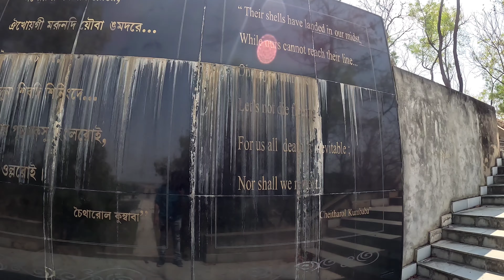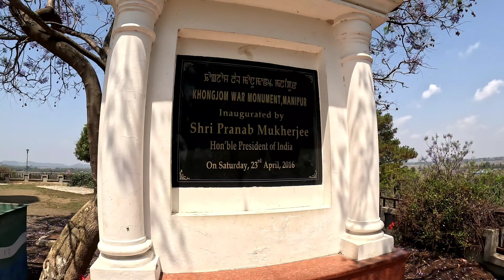The Beauty of Manipur Cheirao Ching🏔😍Day 3#warmemorial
Guys this is the last day vlog in Imphal,wait for the next vlog which will be in Tripura Agartala.We had a work there for 1day,So we tried to capture some nearest tourist spot from our hotel.

Musician: @iksonmusic

Musician: ASHUTOSH

Musician: ASHUTOSH